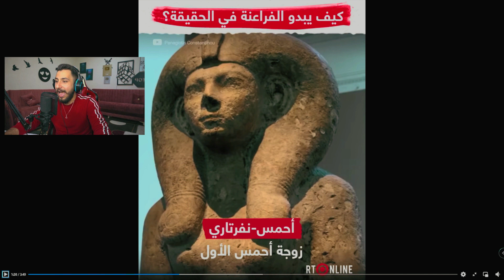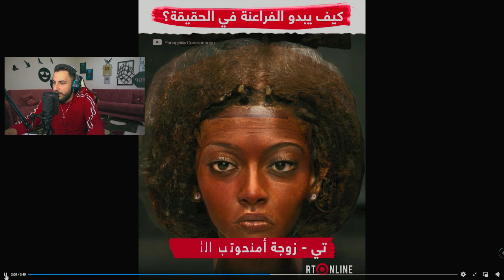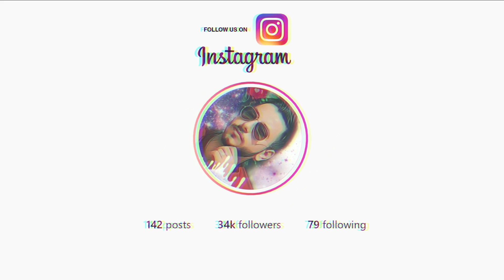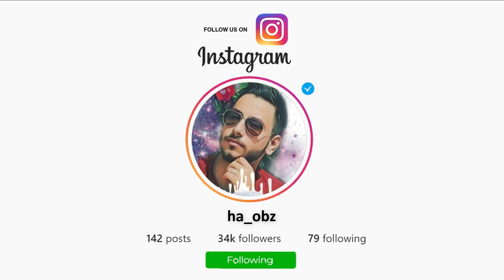شكل الفراعنة الحقيقي😱 شكل فرعون الذي تحدى الله؟😲..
🔴 بثوث يوميا على حسابي في تيك توك ( ha.obz ) 🔴
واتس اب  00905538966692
رابط الديسكورد
ايدي حسابي البوبجي
بدنا نوصل 2 مليون مشتراك, فعلو زر التنبيهات (🔔) شان توصلك الفيديوهات الجديده
عددنا اليوم (1,750,000) أخ و أخت .